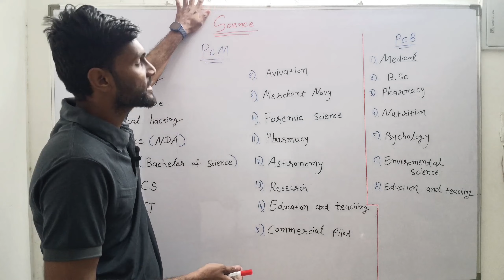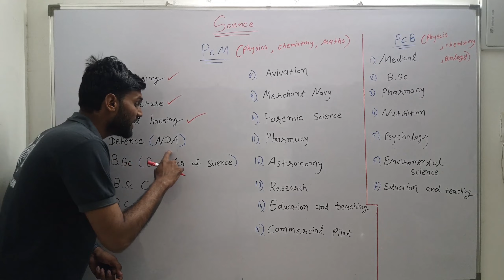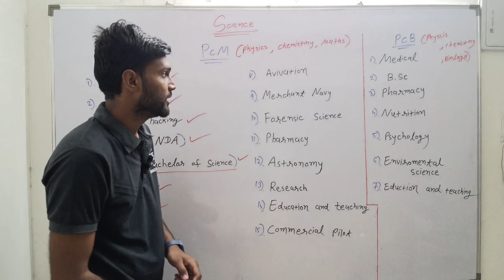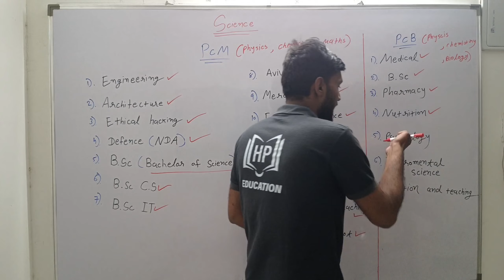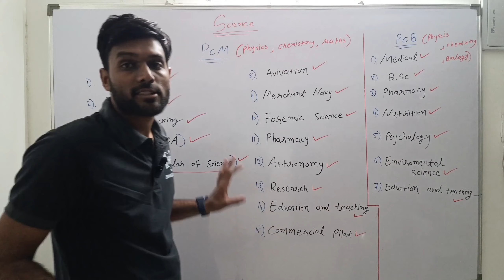Benifit of Science course after 10th and 12th | 10th અને 12th પછી science course નાં ફાયદા.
std:- 1 to 10th
std:- 11-12th science